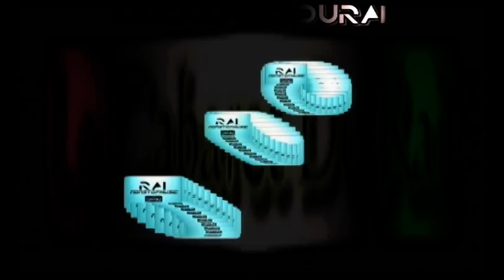Rai 2014 Cheb Reda Taliani - Bahar El Ghadar - Sendoug La3jeb Remix By Y_Z_L